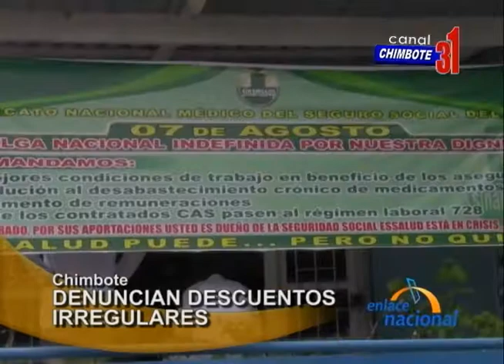EsSalud descuenta sueldos a médicos huelguistas de Chimbote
En Chimbote galenos de EsSalud denuncian descuentos irregulares en sus haberes del mes de Julio. Los  dirigentes del gremio aseguraron que los descuentos han sido realizados al azar.